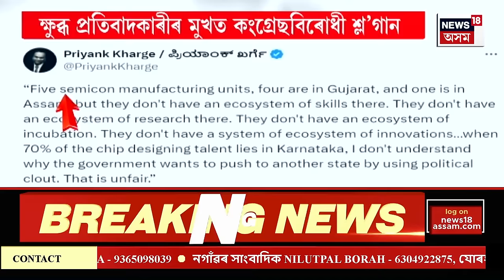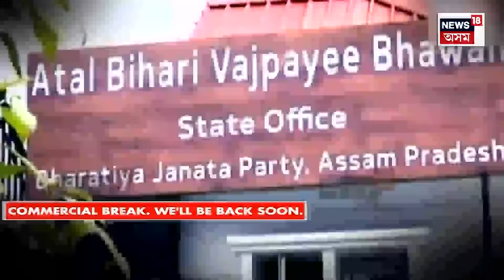Prime Time 18 | প্ৰিয়ংক খৰ্গেৰ বিতৰ্কিত মন্তব্যক লৈ বিজেপিত ক্ষোভ | Priyank Kharge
Prime Time 18 | প্ৰিয়ংক খৰ্গেৰ বিতৰ্কিত মন্তব্যক লৈ বিজেপিত ক্ষোভ
কংগ্ৰেছ নেতাজনে ক্ষমা নিবিচৰা পৰ্যন্ত ক্ষান্ত নোহোৱাৰ হুংকাৰ
প্ৰিয়াংক খৰ্গেৰ বিৰুদ্ধে খড়্গহস্ত মন্ত্ৰী পীযূষ হাজৰিকা
প্ৰতিবাদকাৰীৰ শ্লোগানত কঁপিল জাগীৰোডৰ আকাশ-বতাহ
ক্ষুব্ধ প্ৰতিবাদকাৰীৰ মুখত কংগ্ৰেছবিৰোধী শ্ল’গান
0:00 Intro